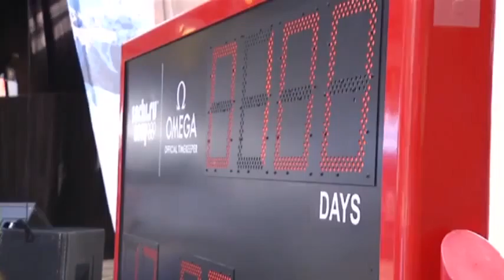NYC Marks 100 Days to Sochi